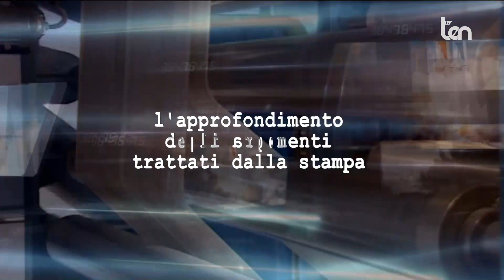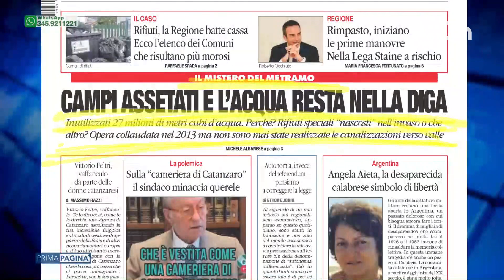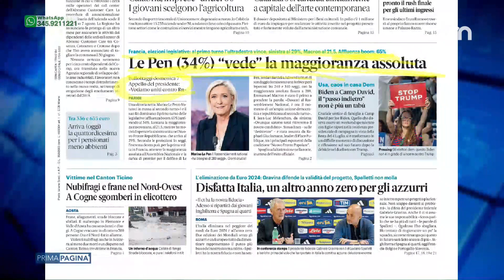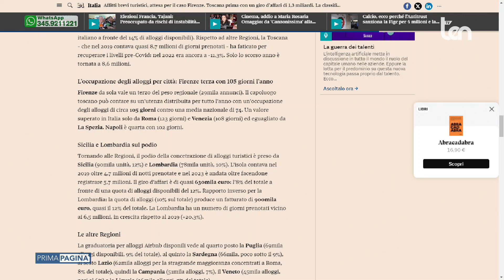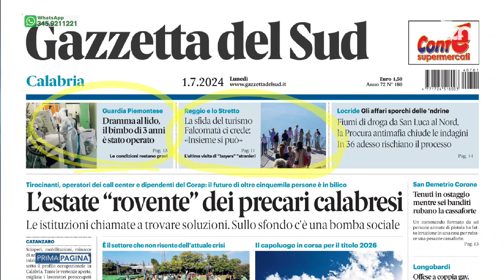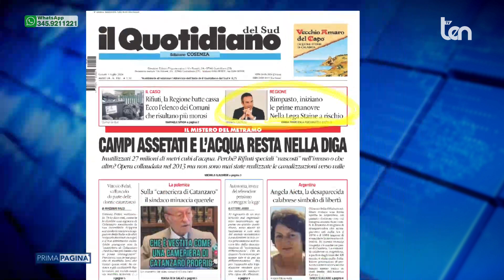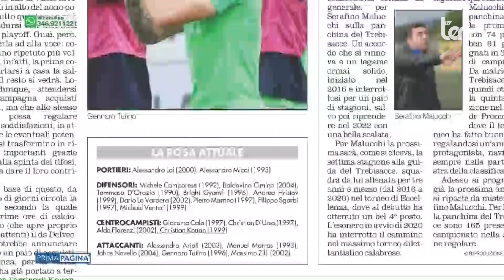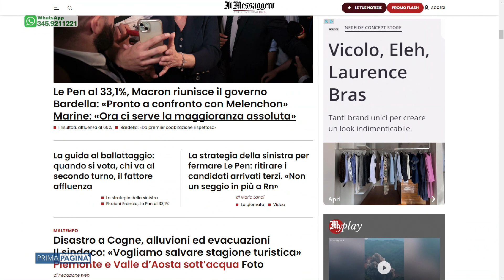PRIMA PAGINA 01 luglio 2024